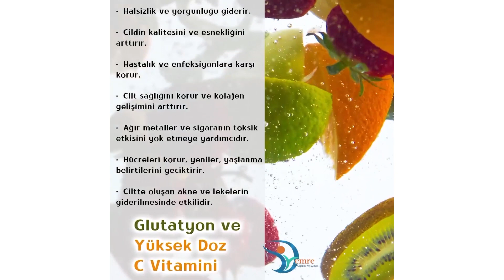Glutatyon ve Yüksek Doz C Vitamini | Op. Dr. Emre Topal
📍Glutatyon ve Yüksek Doz C Vitamini

📍 Mall of İstanbul The Office

• Bilinen en güçlü antioksidandır.
• Bağışıklık sistemini güçlendirir.
• Uyku düzenine katkıda bulunur.
• Fiziksel gücü arttırır, enerji verir.
• Yaraların iyileşesini hızlandırır.
• Kan üretiminde artış sağlar.
• Karaciğeri destekler.
• Kanser hastalarında destek tedavi yöntemi olabilir.

• Halsizlik ve yorgunluğu giderir.
• Cildin kalitesini ve esnekliğini arttırır.
• Hastalık ve enfeksiyonlara karşı korur.
• Cilt sağlığını korur ve kolajen gelişimini arttırır.
• Ağır metaller ve sigaranın toksik etkisini yok etmeye yardımcıdır.
• Hücreleri korur, yeniler, yaşlanma belirtilerini geciktirir.
• Ciltte oluşan akne ve lekelerin giderilmesinde etkilidir.

Adres ► Zeytinlik Mah. Ömer Naci Sk. No:8 Bakırköy/İSTANBUL, TR

Önerdiğim Video:
Uzm. Dr. Emre TOPAL Kimdir?